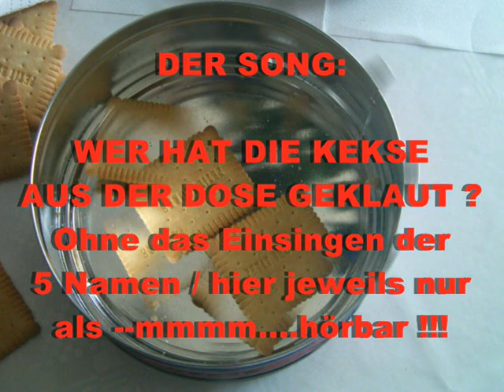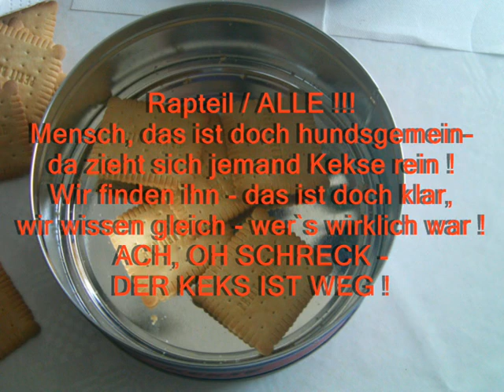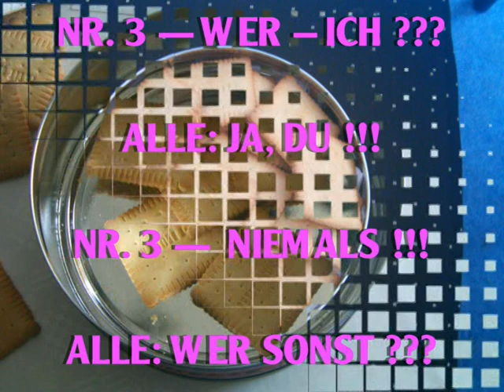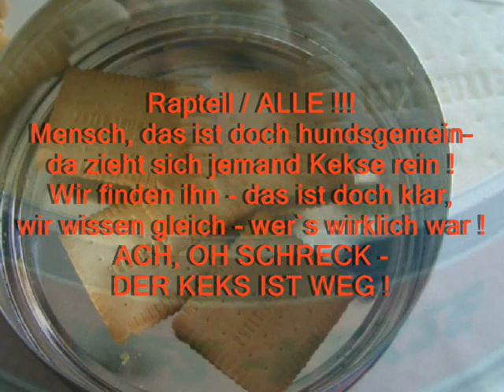Wer hat die Kekse..? - SONG + Spiel (vorl. Version)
Wer hat die Kekse aus der Dose geklaut? Hier TEIL 1 (von 3).
("Who stole the cookies from the cookie jar", german own Song-version)
Der vorl. Song - noch mit  "kratzenden Knabbergeräuschen"
und ohne die 5 Namensnennungen. !
Es handelt sich hier um meine Urversion - unterlegt mit
den Liveaufnahmen unserer Schulkids - ich hoffe, daß
wir das nochmals richtig aufnehmen können.
WISSENSWERTES:
Die Grundlage für dieses Lied war das bekannte u. beliebte
Sprech+Rhythmik+Kennenlernspiel gleichen namens. (Trad.).
Ich habe versucht, diesen Grundtext liedgerecht aufzuarbeiten
und einen Rap-Ergänzungstext dazu kreiert. (Sprachübung)
Gesamtkomposition, Arrangement, Einspielung aller Instrumente
Chorus usw. - Homestudioaufnahmen sind von mir !!
Die Grundelemente wurden mit dem einfachen Schulkeyboard
eingespielt (also keine Studiomaschine..) um das Ganze
nachvollziehbar zu machen für Keyboard u. Gitarrenschüler.
HARMONIEN etc:
(Hip-Hop-Rhythmus) /  Refrain: a-moll
Rapteil. G-Dur --- F-Dur G-Dur dann wieder...a-moll.
PERFORMANCE:
Die Klassenlehrerin hat den Song natürlich vorher mit den
Grundstufen-Kids fleißig eingeübt -- u. die 5 Keksklauer festgelegt (Mädchen/Jungs-abwechselnd).
Mit Rappercaps - u. lustigem Gesang, Tanz u. theatralischer Darstellung ging es dann rund. Ein voller Erfolg, der Applaus
am Schluß ist übrigens live.
MEIN ANSINNEN:
Das Lied ist von den Kids sehr gut aufgenommen worden-
ich möchte es auch anderen Kindern / Kindergärten usw.
zugänglich machen. Eben als Ergänzung zum traditionellen -
sehr wichtigen sonstigen "lehrplanorientierten" Musikunterricht.
RECHTLICHES:
Die Diskussion über Kopieren von musik. Werken an Schulen
(Gema /GVL etc.) ist ja derzeit angesagt.! Ich hoffe, daß
gerade bei Kindern--die Urheber wie Nutzer einen vernünftigen
Weg finden !
MEIN VORSCHLAG:
Der Song ist in dieser Form für mich GEMAGEMELDET !
Für die schulische Nutzung, das Kopieren wie auch die
Verwendung meiner Playbacks o. auch Videos stelle ich
hiermit meine Version FREI ! Es versteht sich von selbst,
daß dies in seriöser, kidgerechter Form abgehandelt wird.
Mein Playback kann z.B. als MP3 für die Kids kopiert werden-
vielleicht auch ein Performance Video in`s Net gestellt werden.
(mit den erforderlichen Genehmigungen v. Eltern/Schule usw.).
Bei offiz. CD-Produktionen damit (auch Abänderungen usw.)
ab 500 Stück ist die übliche Gemameldung z. Urheber erforderlich.
Dies zur Information..(Englische Version kommt bald ! )
jetzt aber - viel Spaß mit dem Lied !
Ihr / Euer Gerd Spielmann (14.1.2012)
Für konstruktive Kritik, Anregungen habe ich "ein offenes Ohr".